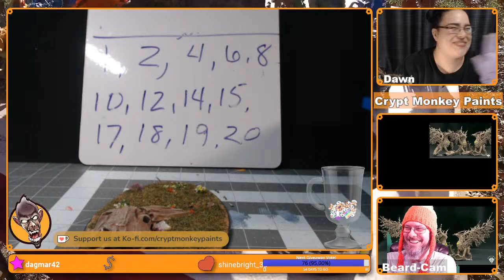Painting Forest Spirit Dragon Miniature by Mini Monster Mayhem – Crypt Monkey Paints Ep35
Dawn is almost done painting this Forest Spirit Dragon mini from Mini Monster Mayhem that she started in episode 31! Watch and / or paint along! Links below for more information.

And we’re licensed to print these for you too!

We paint miniatures live on Twitch every Tuesday at 6:30 PM and Sunday at 3:00 PM US Central Time and we do gamer craft projects on Wednesdays at 6:30 PM. Come watch us and join in on the conversation!

Need something 3D PRINTED? Let us know if you don’t see what you are looking